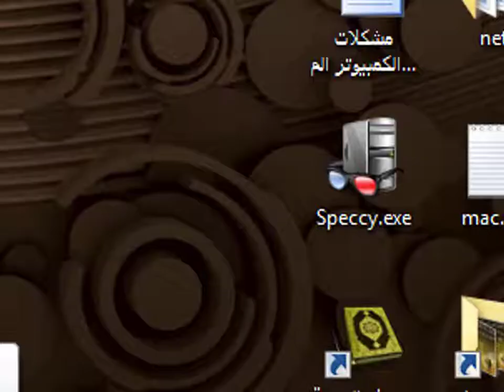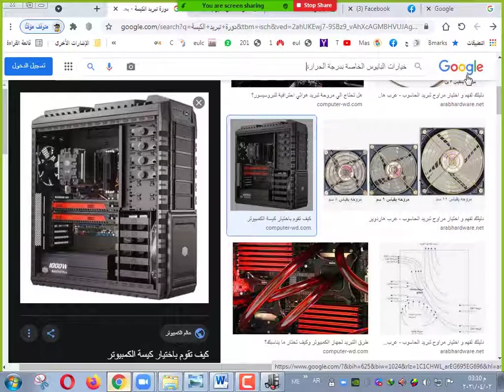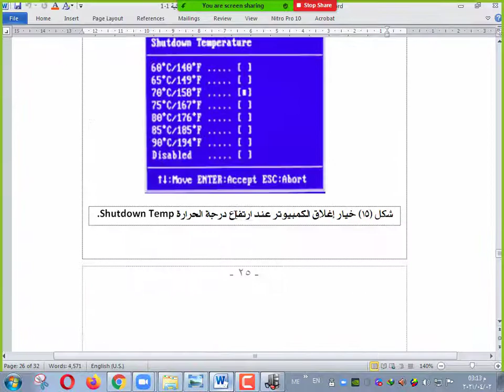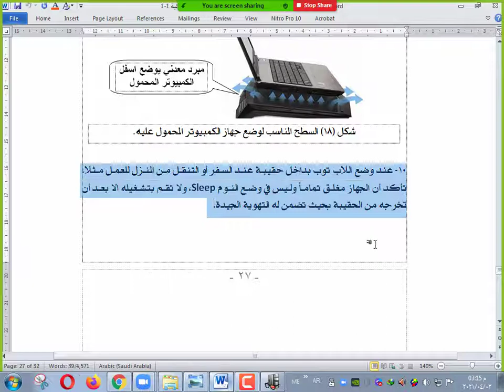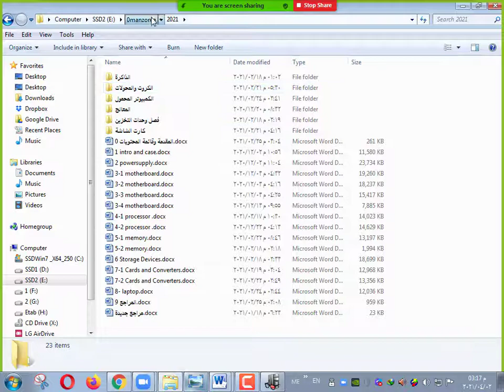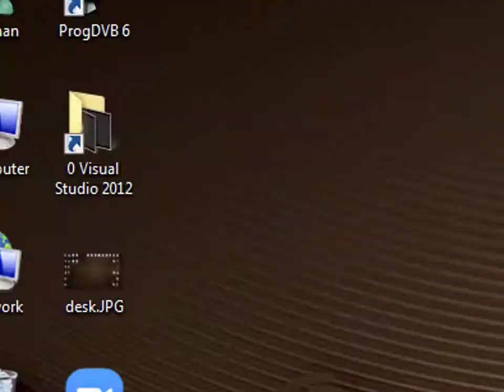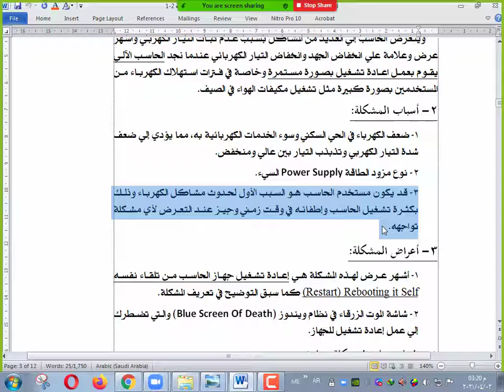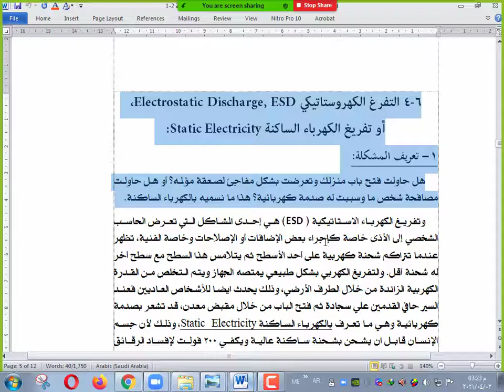مشكلات الحاسب - الصيانة الوقائية - الجزء الثاني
6-2 الحرارة الزائدة وكيفية الوقاية منها
6-3 انخفاض الجهد الكهربائي